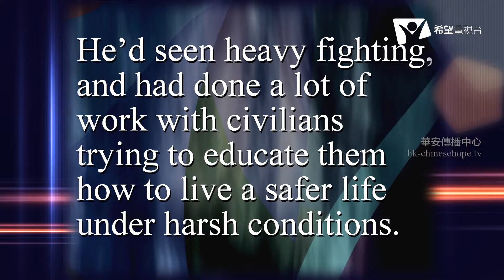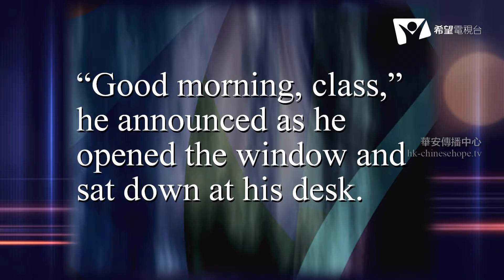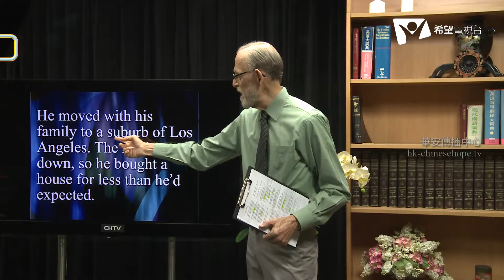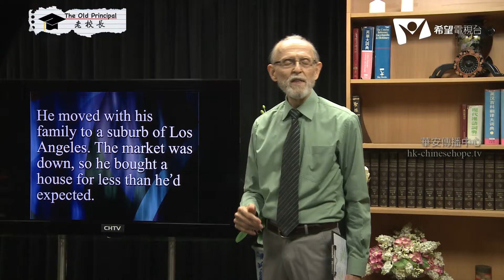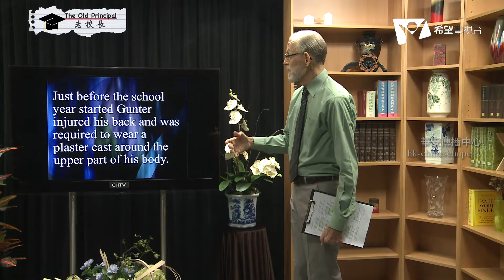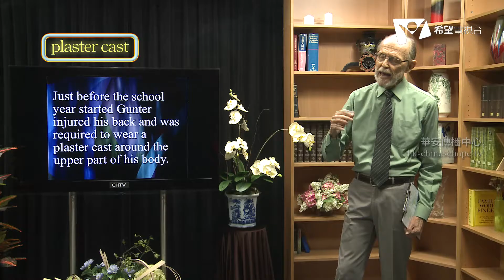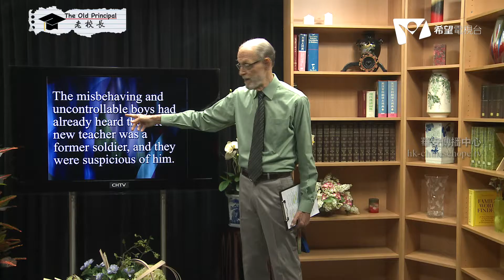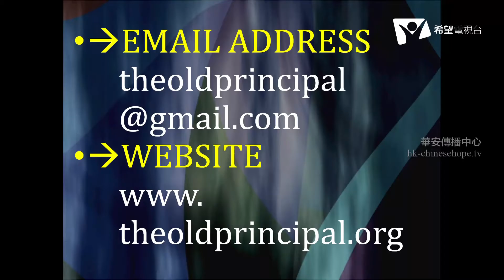The Old Principal 126